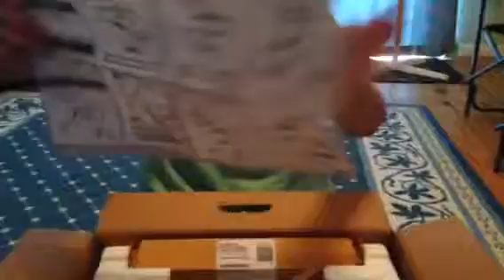Unboxing Canon Pixma MG2522 Printer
Here's an unboxing that leaves it's mark-- introducing the Canon Pixma MG2522 Printer!